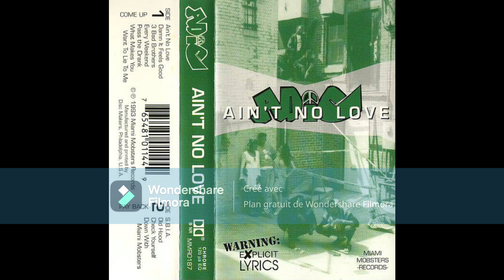Always Def In Competition - Damn It Feels Good 1993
(Shreveport, LA) Ain't No Love (Cassette, Album, Stereo, Chrome) Miami Mobsters Records